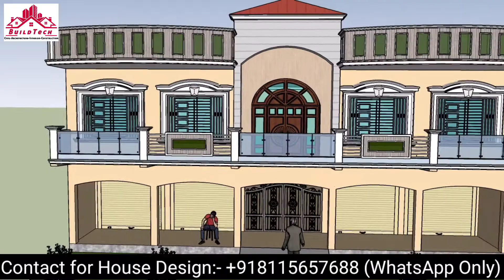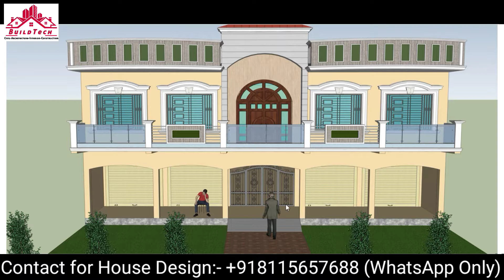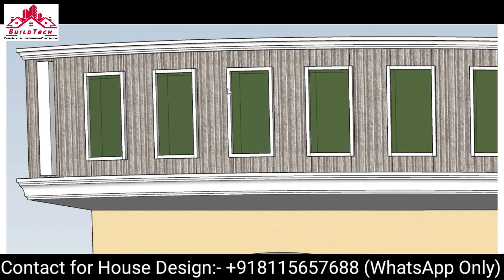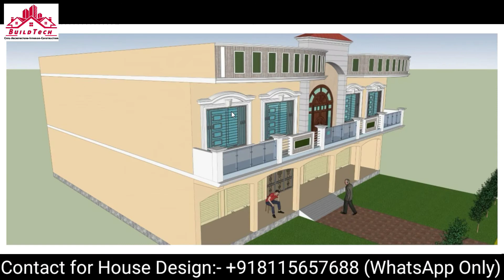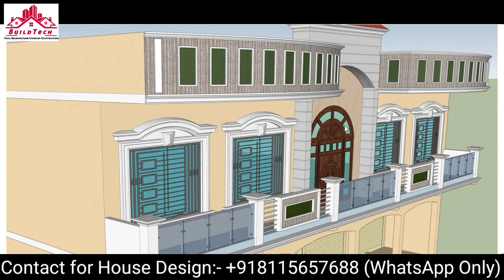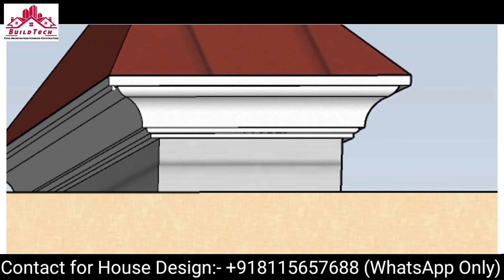50 Ft wide front elevation 3D design | 50 ft me Ghar ka 3D design dukan ke sath | BuildTech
50 ft wide front Elevation 3D design
Ghar ka 3D design 50 ft width me
3D Animation
3D moulding design
Roof mouldings
Parapet moulding
Column moulding
Window moulding design
3D elevation with Cornice
New 3D design
Ghar ka nya design

Watch other videos on our YouTube Channel BuildTech -